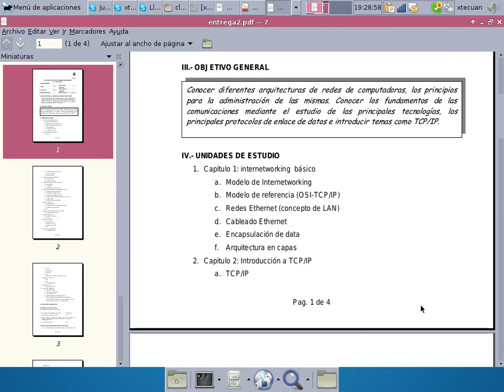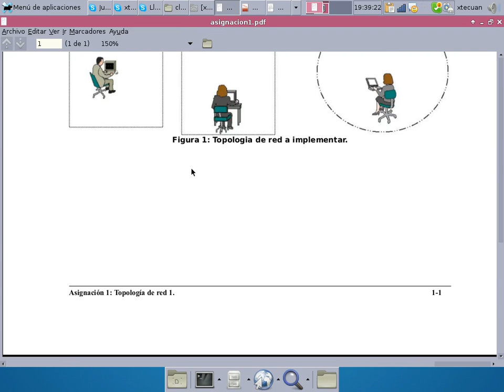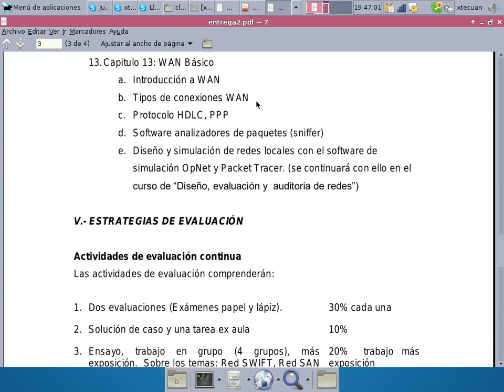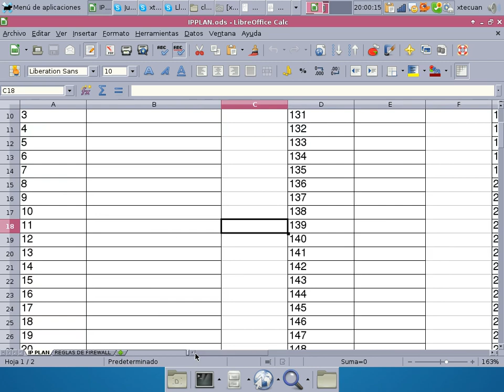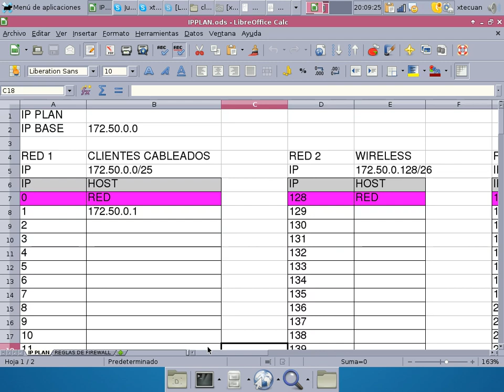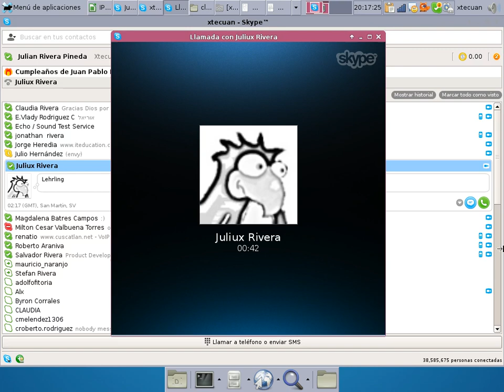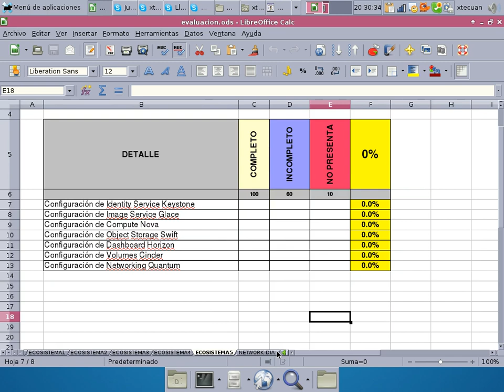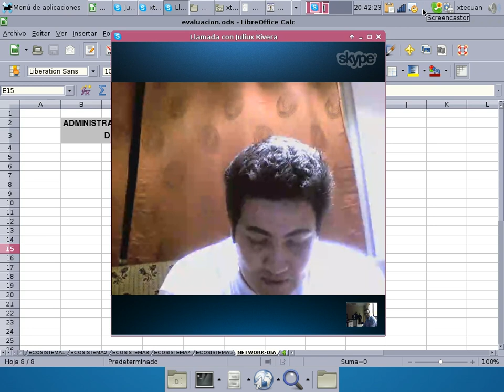Video3_Clase1_AREDES_MIR